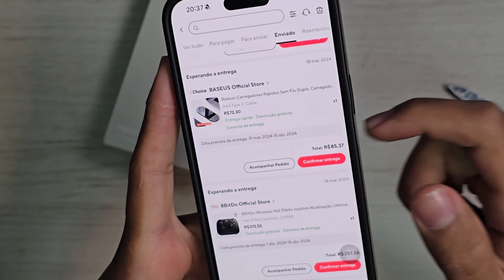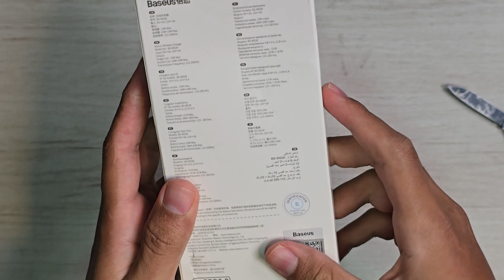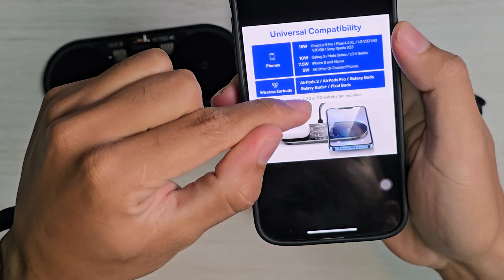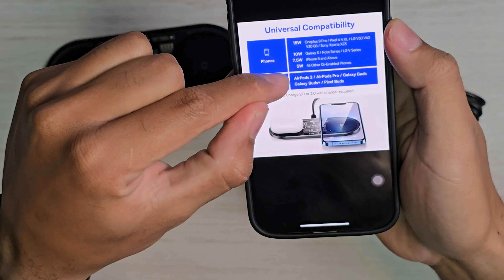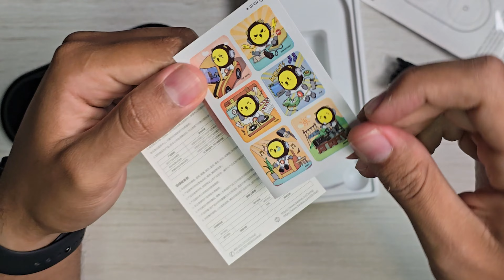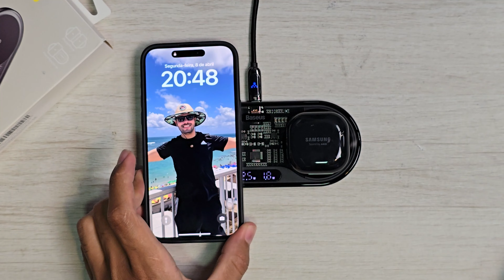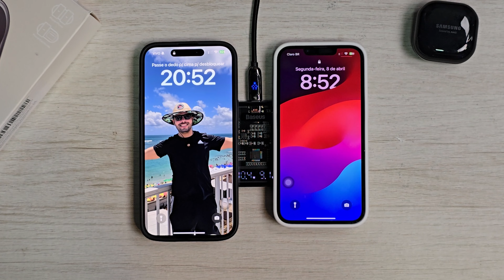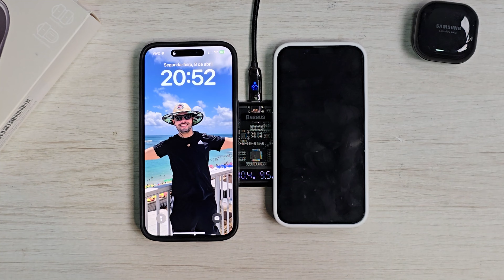Carregador sem fio DUPLO BOM e BARATO da BASEUS 20W para Android e iPhone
★ Carregador Duplos Baseus Sem fio

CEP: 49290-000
ITABAIANINHA - SE